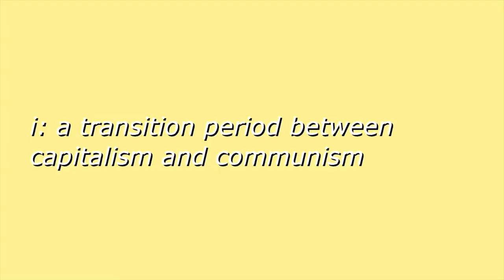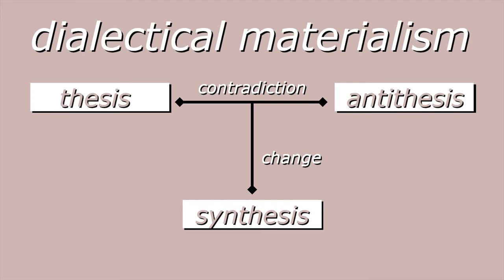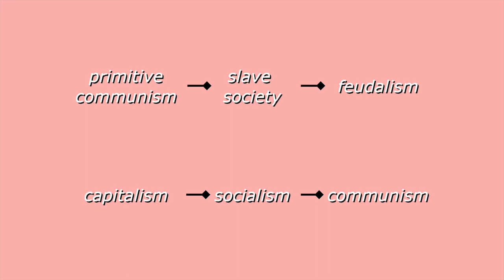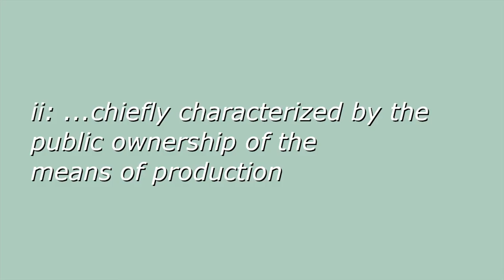Socialism for the Absolute Beginner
This video serves as a very basic introduction to socialism. You will be introduced to the concepts of dialectical materialism, historical materialism, and the dictatorship of the proletariat.

Resources:
Marxists Internet Archive